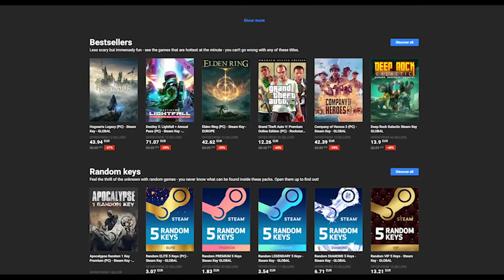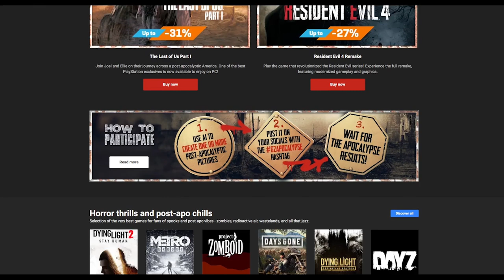CRAZY BEAR - CRITIQUE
Merci aux Membres Soutiens catégorie "Emma Mackey" et "Emma Stone" pour votre aide : Dave Brock, Adam B, Nic O' Ciné, Mehdi fait son Cinéma, Lushow, Tatien Bot 82, Remy Adams, Reeva Angel Steelkamp, Ludo, Gregory Robert, Mathieu Benou, Noah Damet, nova7T, Antoine Loumé-Teller, Luc05100, wylene, Dimitri Redier, Clara, DEATRACK,

VLOG - AVIS CRITIQUE DU FILM CRAZY BEAR ! 🎬

Nouvelle critique où je donne mon avis critique sur le film CRAZY BEAR d'Elizabeth Banks !
Propriétaire : Universal Pictures